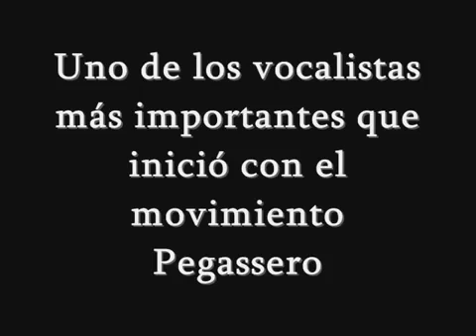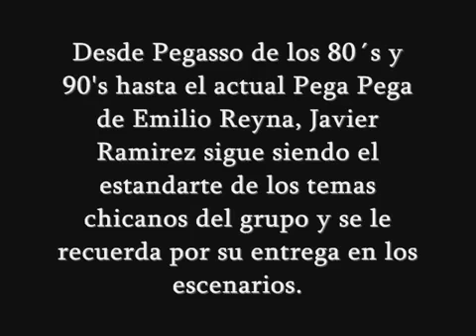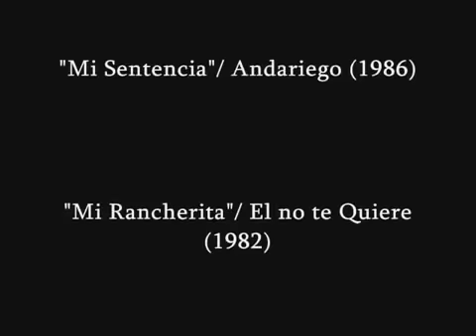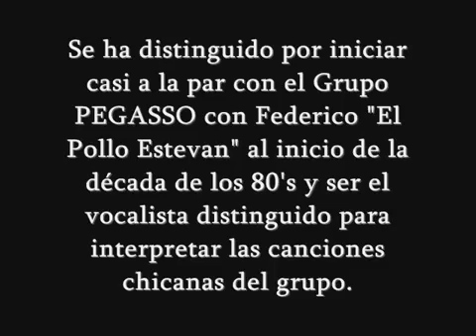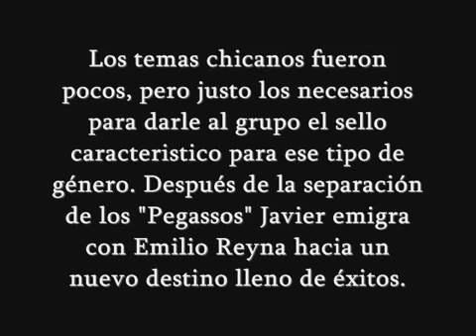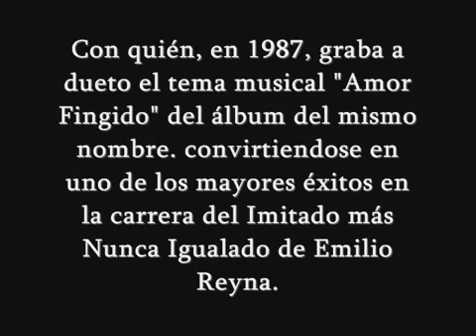Javier Ramirez (Homenaje)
Este video es un pequeño tributo hacia uno de los más fieles vocalistas Pegasseros como lo es el SR JAVIER RAMIREZ, quién da vida desde los inicios hasta .

Gracias Burro por todo se va a extrañar tus genialidades, tu entrega, tu sacrificio y sobre todo lo buena persona que sos, solamente jugadores como vos se .

Antro Gay Almacen Imitador de Juan Gabriel en Homenaje.

Coki Era GiLda!. Increible PerForMance de Coki y Lean en eL HoMenaje a Rodrigo y GiLda. Coki Estuvo HerMosaa.. Era igualita a Gilda .. y Lean PerfectO .